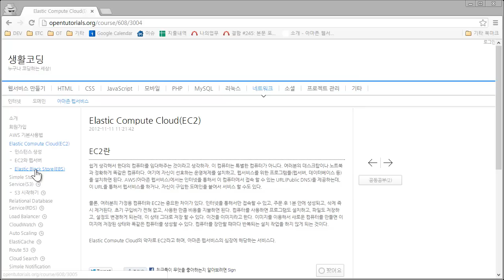AWS - EC2 사용법 - 소개